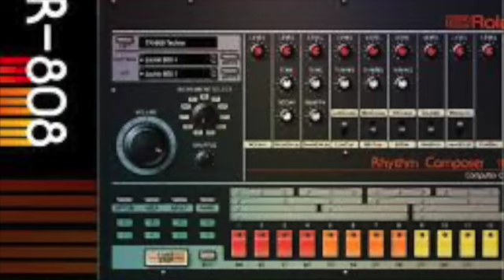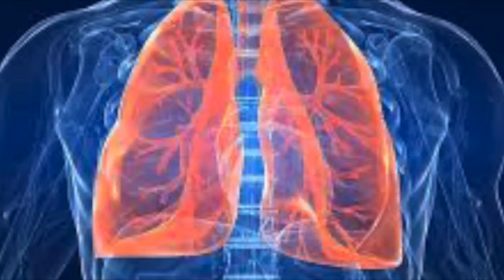Serotype Music Video SD 480p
Explicit Rap From OuijjaMan And SnowCone